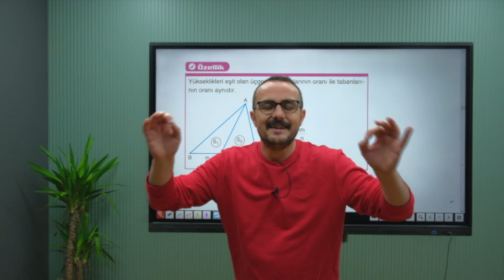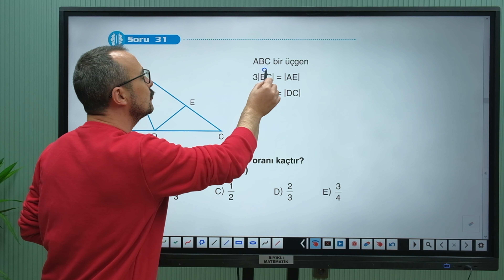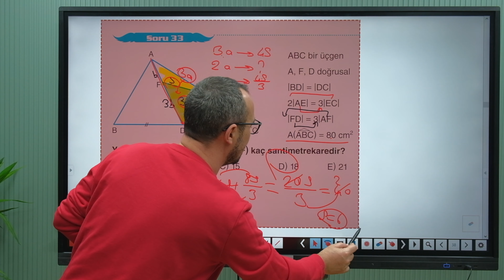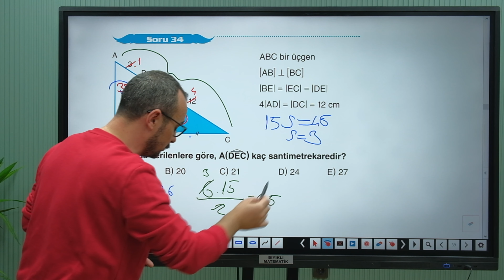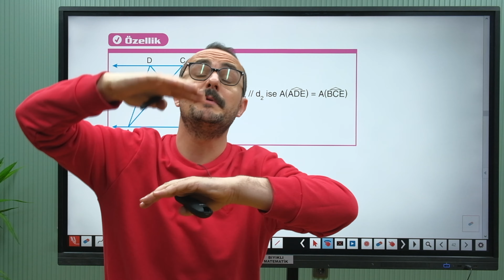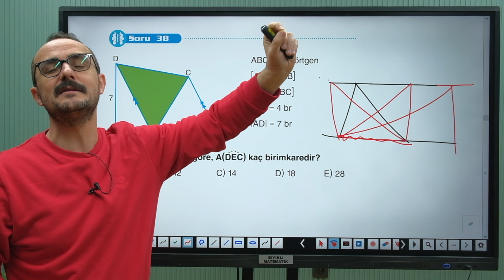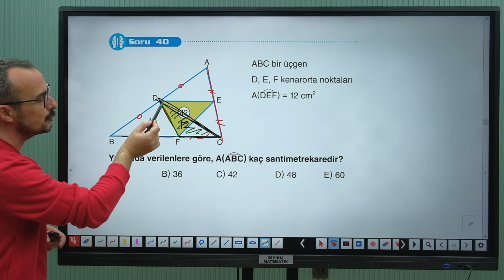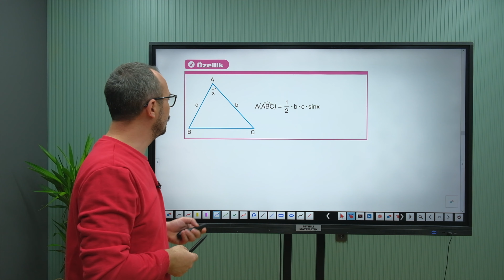Üçgende Alan 3 | 58 Günde TYT AYT Geometri Kampı | Geometri Konu Anlatımı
TYT-AYT Geometri Kampımıza hoş geldiniz. üçgende alan konu anlatımı, üçgende alan 9. sınıf ,üçgende alan soru çözümü En temelden en tepeye, klasik sorulardan Yeni Nesil Geometri kampımız sizlere çok farklı bir bakış açısı kazandıracak. Üçgenler 9. sınıf konusudur. Geometri sizler için yapılabilir bir ders haline gelecek. şimdiden hepinize başarılar dilerim. bu videomuzda eşkenar dörtgen konusunu işledik.

sitemizden ulaşabilirsiniz.